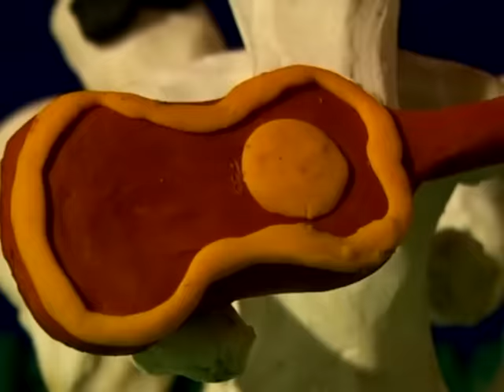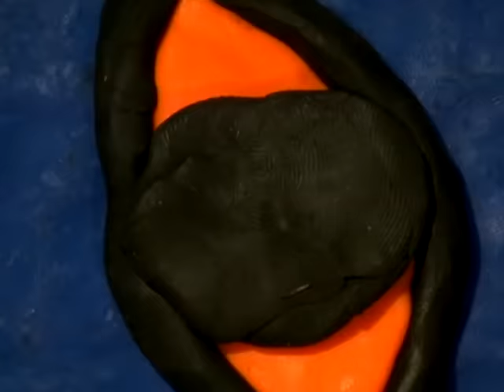Wohnout - Ó, gramofón (OFFICIAL VIDEOCLIP)